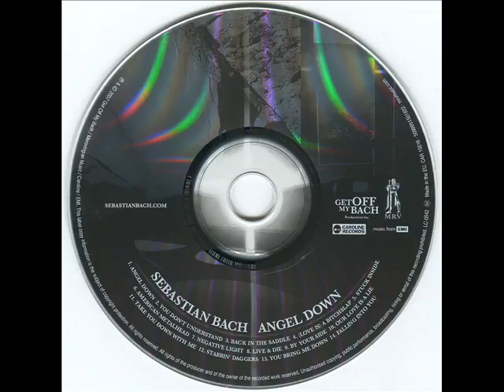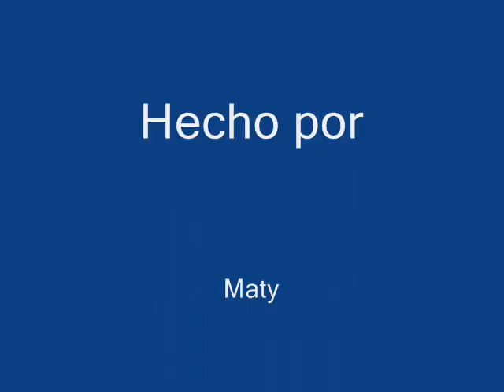Sebastian Bach - Stuck Inside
Featuring Axl Rose,
From album : Angel Down (2007)